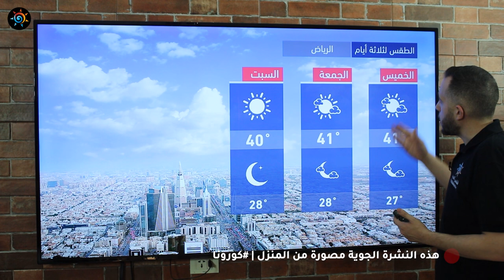طقس العرب - السعودية | النشرة الجوية الرئيسية | الأربعاء 2020/5/20